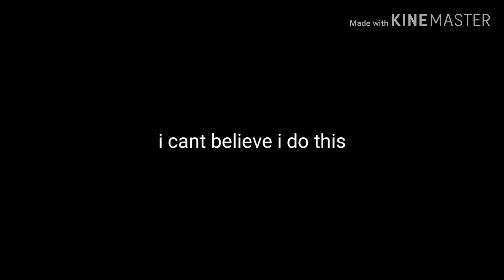Adventure Life EPS 1 S1 (ghaca life)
My first ghaca life vid...